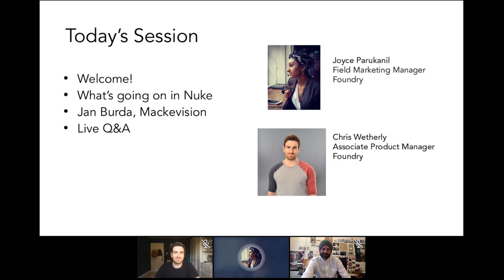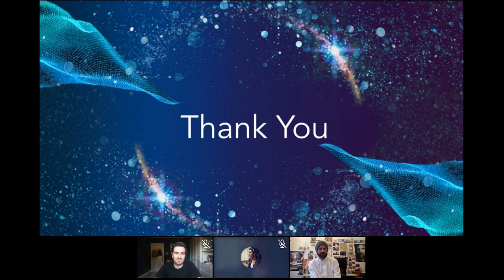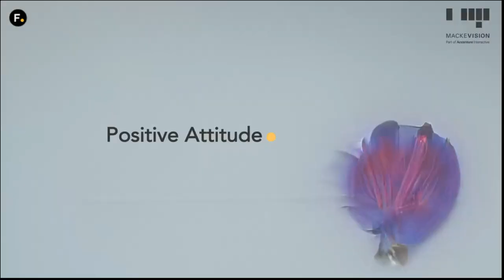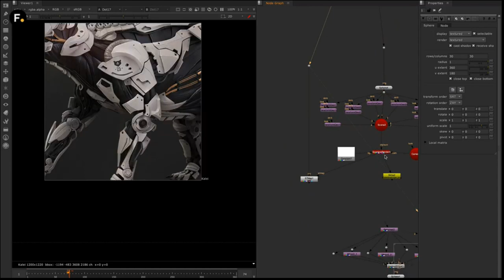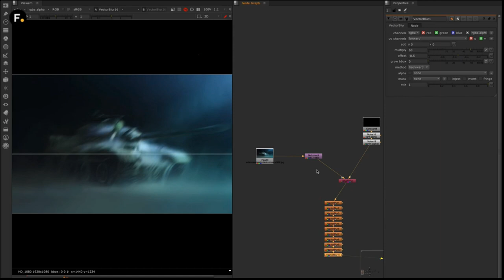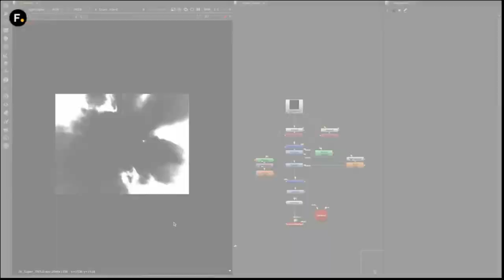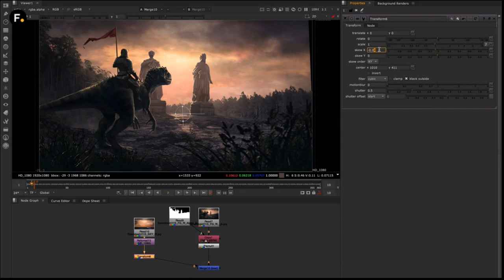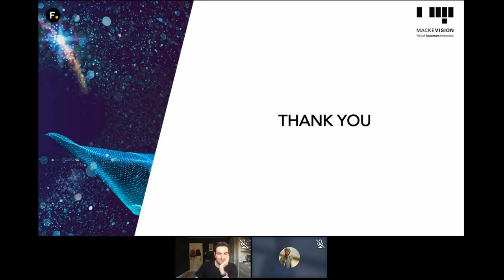Pulling A Rabbit out of Nuke Vol 2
With more than 65 credits on IMDB, veteran Lead Compositor Jan Burda will use this talk to reveal his favorite compositing magic tricks in Nuke, whilst giving some insight into his work.

Jan says: “I like the word ‘Bildglück’ (in German, ‘image luck’). It describes the sudden, unexpected achievement of an effect you hadn’t planned that occurs due to a wrong connection. This is part of my job I really like that I’d be happy to share. It’s about the creative and playful use of Nuke: the fun and love of working in compositing.”

Jan will be presenting using the standard Nuke toolset, without scripting. Some of the fascinating points covered will include:
Hidden magic in the Noise Node
Using Idistort and VectorBlur in a different way
Understanding other crafts in film to help improve your own work

Bringing you the tech and trends of tomorrow.